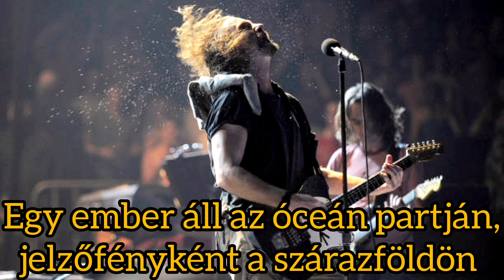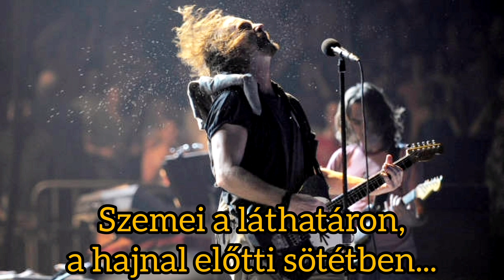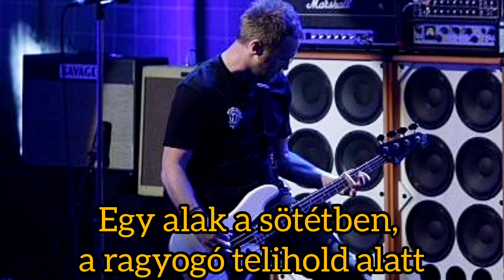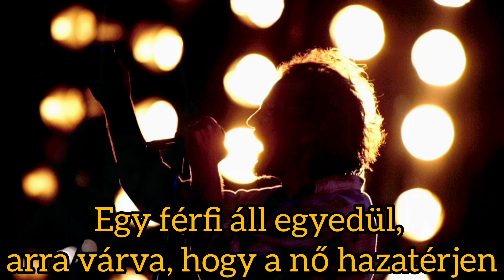Pearl Jam - Force Of Nature (magyar felirattal)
Zene: McCready
Szöveg: Vedder
A 2009. szeptember 20-án megjelent "Backspacer"(Háttérgomb) album 10. dala. A lemezcím eredeti jelentése a háttérgombot, azaz a "backspace" gombot jelöli az írógépeken. Ez a gomb arra szolgált, hogy visszamenjen egy karakterrel, és lehetővé tegye a korrekciókat, vagy a hibák javítását az írás közben. A Pearl Jam az album címével egyrészt az írógépes nosztalgiára utalt, másrészt pedig az életünk visszanézésére, és a hibáink szembenézésére reflektált.
Vedder: "A dal arról szól, arról az erőről, ami az egyik emberben rejlik a kapcsolatban, amikor képes elviselni a másik hibáit - talán a drogfüggőséget vagy a letérését az útról. Az a személy a dalban a világítótorony, a másiknak, aki a viharba került."